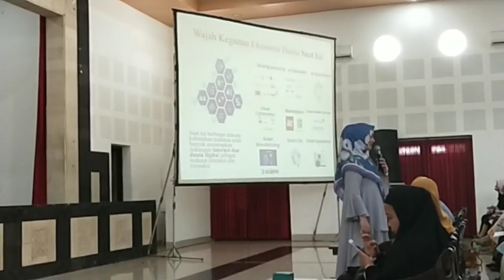3. Talkshow 2019 bersama MARISSA HAQUE : LEPAS LANDAS ATAU TERGILAS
Talkshow 2019 LEPAS LANDAS ATAU TERGILAS.
Bersama: MARISSA HAQUE, LINDA AFRIANI, dan SURYADIN LAODANG.
Balai Utari, Gedung Wanitatama, Kecamatan Sleman, Daerah Istimewa Yogyakarta.

Just reupload/repost a video.

SHARE jika kalian ingin berbagi dengan teman-teman kalian.

The copyright goes to the OWNER.